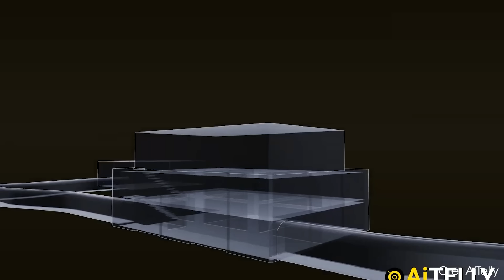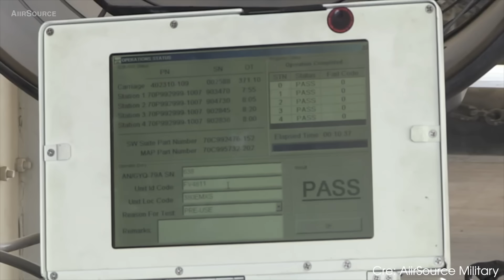[CHÍNH XÁC ĐẾN TỪNG GIÂY] CÁCH ISRAEL TIÊU DIỆT THỦ LĨNH HEZBOLLAH